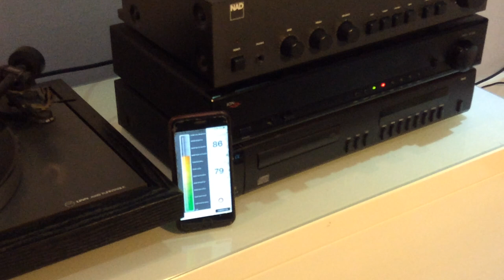Linn Axis turntable playing on ION OBELISK 100 Amplifier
Quality Hi-FI System